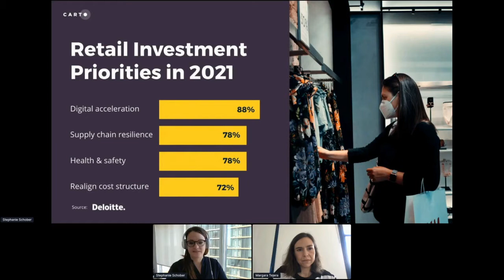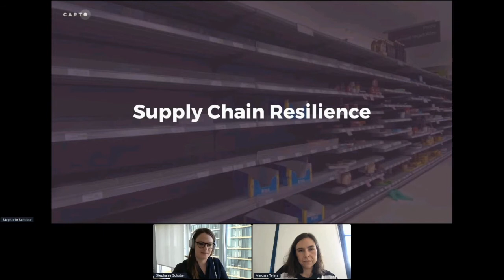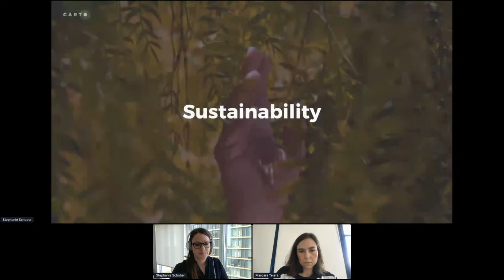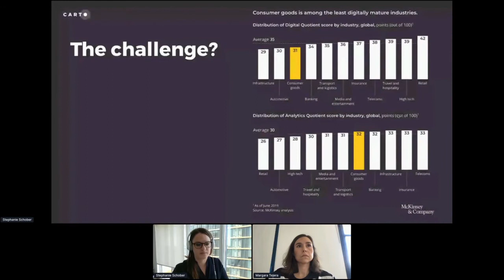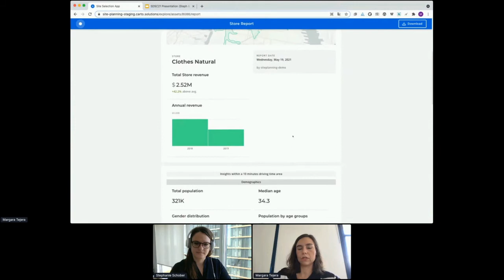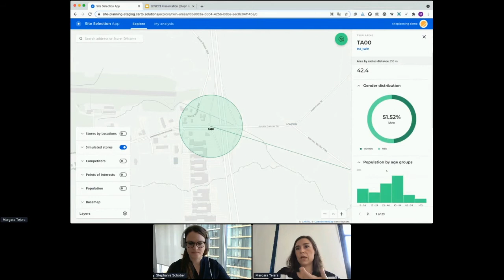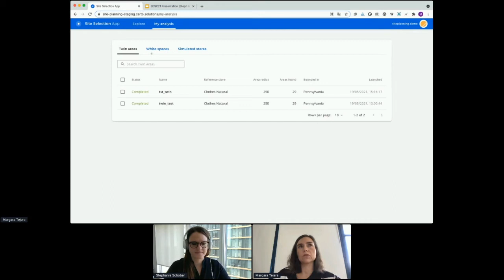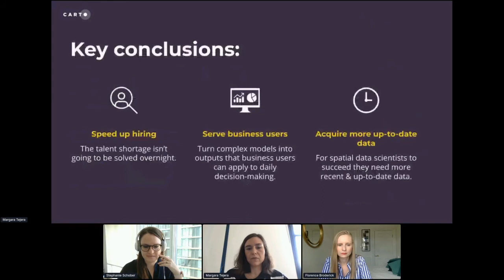Spatial Data Science: The Untapped Opportunity in CPG & Retail | Stephanie & Margara | CARTO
Stephanie Schober, Sales Engineer, and Margara Tejera, Product Manager at CARTO walk us through the key post-pandemic trends affecting CPG and Retail. They outline how Spatial Data Science can provide impactful solutions to today's key business challenges. They also demonstrate CARTO for Site Selection, an integrated Location Intelligence solution to better analyse retail expansion and consolidation opportunities.